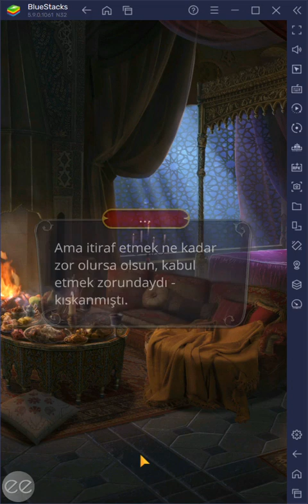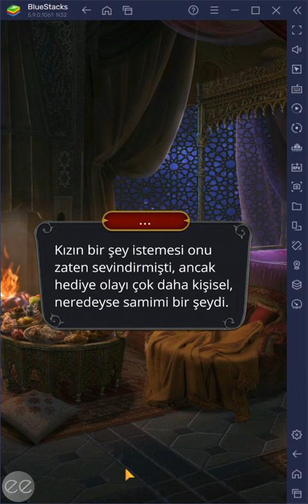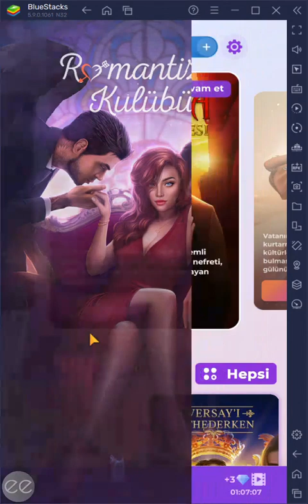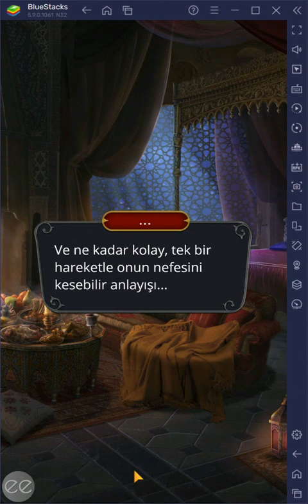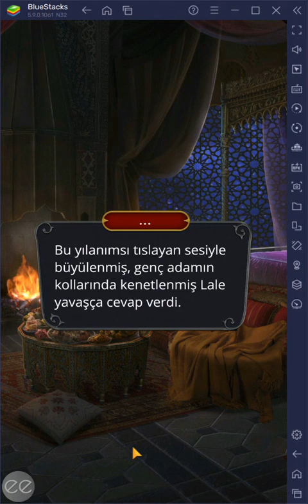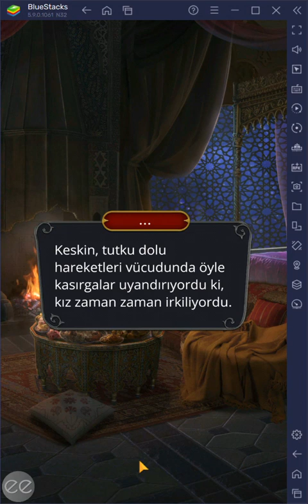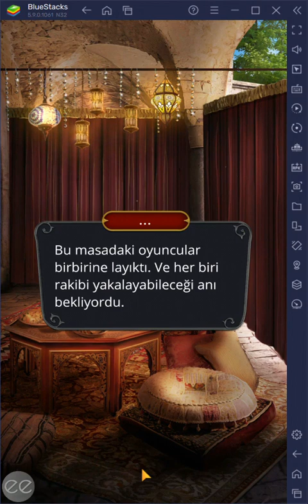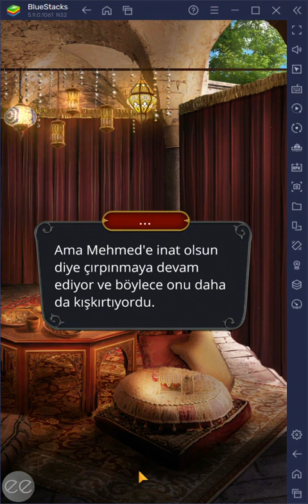💎 Drakula Bir Aşk Hikayesi Mehmet ile tüm özel sahneler part 2 / Romantizm Kulübü 💎